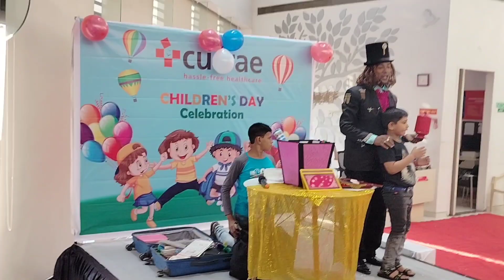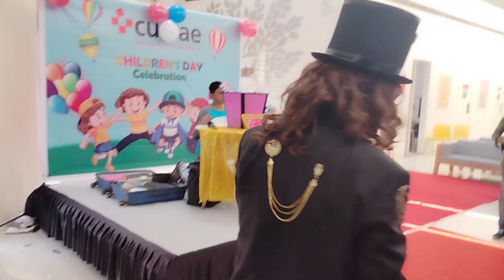Magic show | Currae Hospital | Thane | Archies Event's